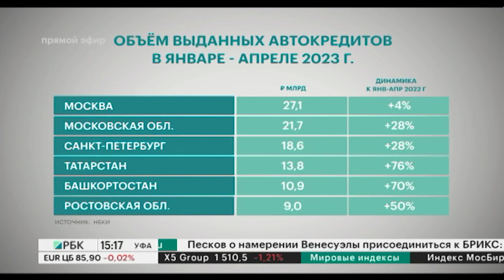В январе-апреле жители РБ оформили автокредиты на ₽10,9 млрд